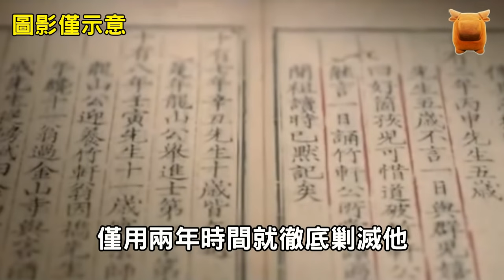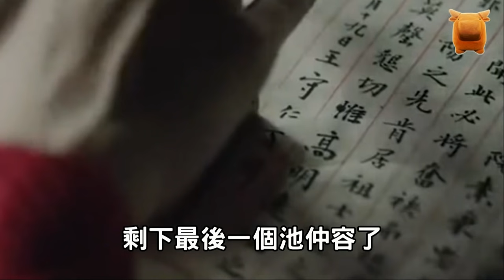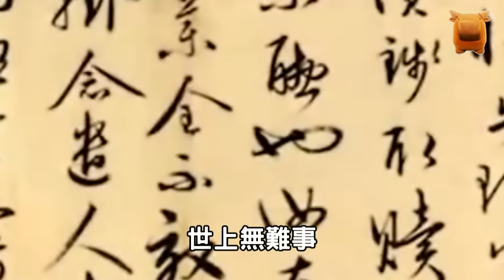明朝第一鬼才：官府數十年解決不了的匪患，他用2000兵勇輕鬆消滅...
明朝歷史上有這麼個人，
他只是文人，
不是武將，
卻能讓官府數十年都滅不了的匪患，
在他手中，
僅用兩千官兵，
僅用兩年時間就徹底剿滅他，
便是大明一哥，
一個把心理學和兵法，
玩出花的男人王陽明，
那他究竟是怎麼做到的呢？
他的做法又能給我們什麼啟示呢？